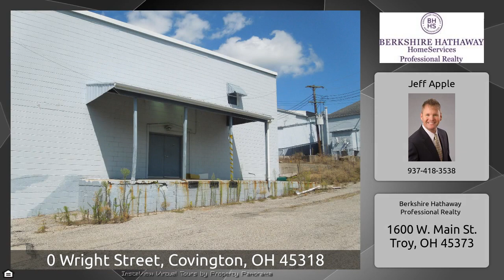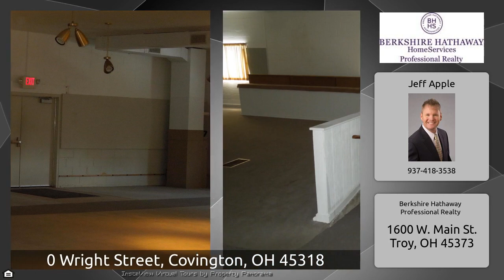0 Wright Street, Covington, OH 45318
The Virtual Tour for the property at 0 Wright Street, Covington, OH 45318 listed for $249,900 Other homes for sale by Jeff Apple of Berkshire Hathaway Professional Realty Warehouse opportunity is knocking! The warehouse space located on the back of the Sellman building with road access and frontage on Wright and Main is now available to purchased. This warehouse space was used for Sellman furniture. Offering 3 doc doors for easy loading and unloading. 1 main door facing Wright St. The first structure is 40x80 and offers 2 floors plus an unfinished basement. Great space for display if ...